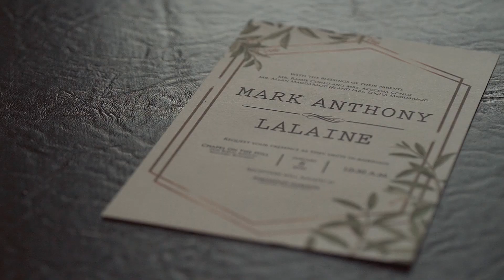MARK & LALAINE SDE